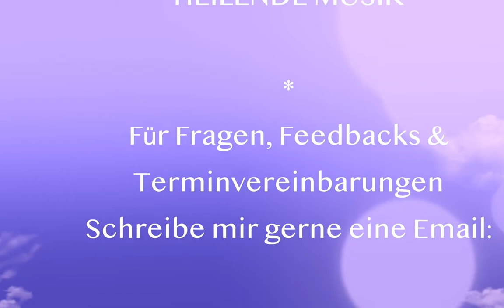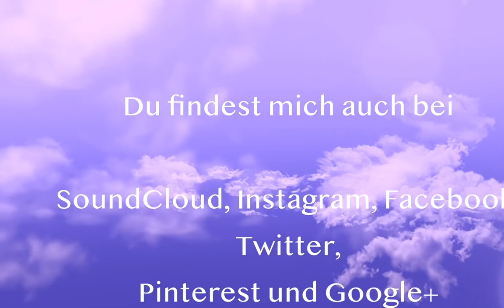PUNK PANDA - Deine Daten sind Deine Daten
Punk Panda App Mein Code 791128

MEINE NEUE SINGLE: LIEBESERWACHEN - Das kosmische Herz - Christus Bewußtsein & Liebes Affirmationen - +30Minute Positive Vibes Soundtrack

WOHLSTAND UND REICHTUM SIND DEIN GÖTTLICHES ERBE TRACK:

MILLIONAIRE MIND (DEUTSCH)

Schau Dir gerne auch mal meine WEBSITE an.

Hier findest Du schon viele Infos und Du erhältst einen ersten Eindruck, was Dich erwartet

Meine aktuellen Veröffentlichungen: AFFIRMATIONEN für ein SCHÖNES LEBEN

HEALING MUSIC by ENRICO GALVINI

LOVELIGHT | Heart Chakra Healing - 528HZ Solfeggio Music

KUNDALINI SPIRIT | Root Chakra Healing - 396HZ Solfeggio Music

GET UPDATES, ZOOM INVITES, SHORT VIDEOS & BLOGS

Mach mehr aus deinem Geld mit Nuri: Investiere in Kryptowährungen und sichere dir bis zu 5 % Ertrag pro Jahr auf deine Bitcoins - alles von einem deutschen Bankkonto aus. Eröffne dein kostenloses Konto über meinen persönlichen Link, mach dein erstes Investment und erhalte 30 €

Einige Buchtipps, welche ich in den letzten LIVESTREAMS erwähnt habe:

Ich vergebe: Der radikale Abschied vom Opferdasein

Seeleninfarkt: Zwischen Burn-out und Bore-out - Wie unserer Psyche wieder Flügel wachsen können

Seelenrückholung: Die Vergangenheit schamanistisch erkunden - Die Zukunft heilen

Mutiges Träumen: Wie Schamanen Realitäten erträumen

Das geheime Wissen der Schamanen: Wie wir uns selbst und andere mit Energiemedizin heilen können

Gar nichts tun und alles erreichen. Entdecke deine wahre Natur von Werner Ablass

MY BITCOIN WALLET://  14XRVDzcMbxjorq6nDCmbS3ipAKK3ZVsmL

MY DOGE COIN WALLET://  DQqq1hVWrfgoyMz6VVmxfREQytz37C1fNE

JUST LOVE,

Enrico Galvini 2021